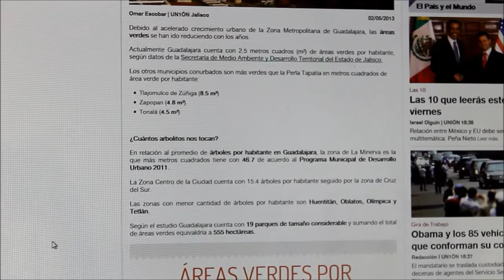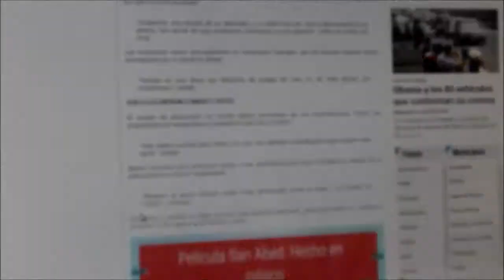UN1ÓN Jalisco - Avances Informativos 03 mayo de 2013